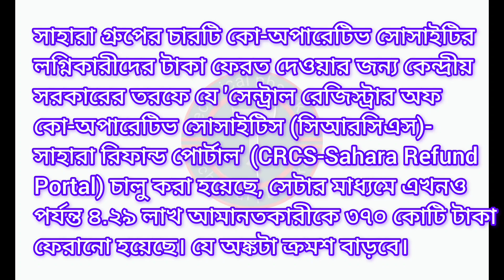Sahara India good news 2024|| সাহারা ইন্ডিয়ার আমানতকারীদের জন্য সুখবর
Sahara India refund online document required.
 Sahara India.
how to apply Sahara India refund?
 what is list Sahara refund document required?
 Sahara refund portal.
 Sahara refund online application from 2023.
 Sahara refund photo reply.
 Sahara refund portal process.
 Sahara refund portal.
 Sahara refund Hotel kya hai.
 Sahara refund process online.
Sahara refund online.
 Sahara refund portal capture problem.
Sahara news.
 Sahara latest update news.
 Sahara big update news.
Sahara money news.
 Sahara money kab tak milega.
Sara Paisa kab tak milega.
Sahara News Bengali.
 Sahara News 2023 West Bengal.
 Sahara Taka kobe dibe.
 Sahara taka kobe pabo?

technical pbsarkar